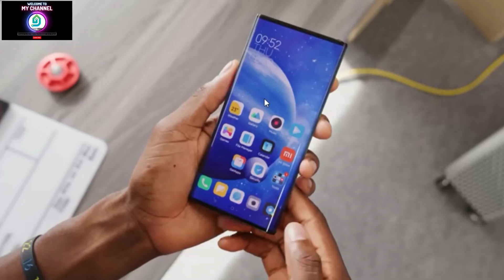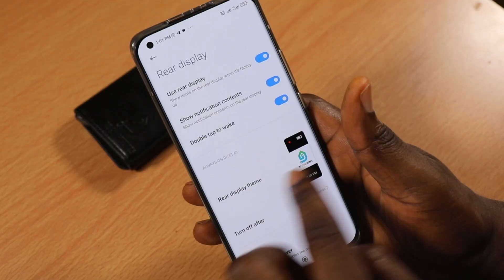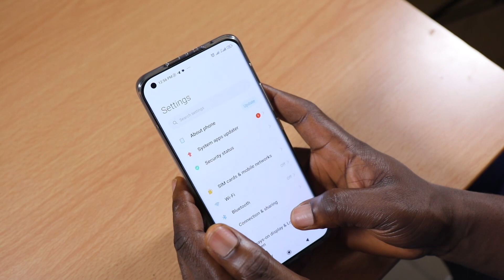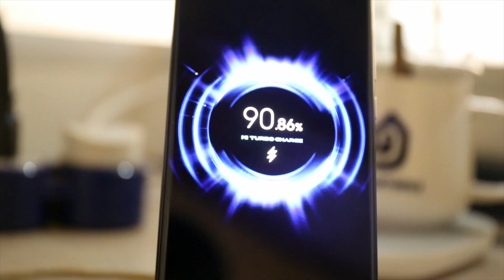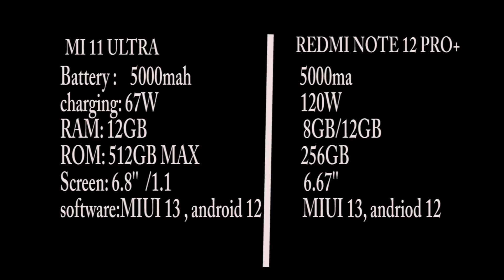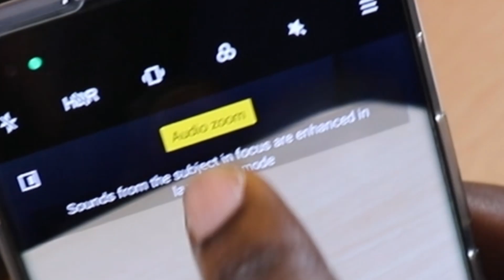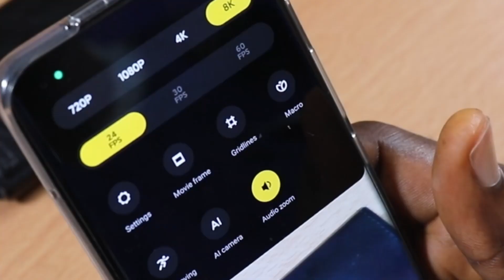IS MI 11 ULTRA 2 YEARS LATER ANY GOOD?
This is in some way to answer the question of which is better '' a 2 year old flagship phone or a 1 month old midrange phone''